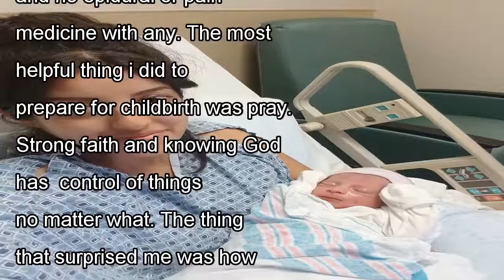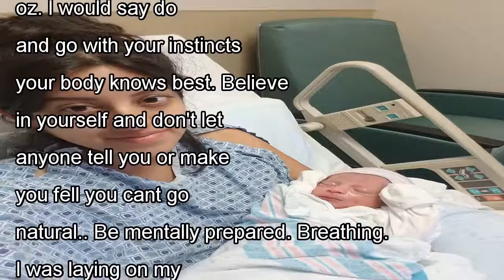Strong faith and prayer helped laura during her hospital birth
Being told i was in labor because i had no idea i was. The most challenging thing about going natural is knowing what your about to go through. The pain dealing with the pain you have to be mentally p...